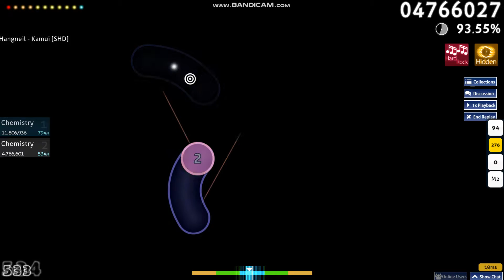(#5,237)Chemistry | TJ.Hangneil - Kamui [SHD] +HDHR 95.64% 1miss | done in united kingdom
Skin: rustbell
play by sawada: no
uploaded by sawada: yes

If you would like your score to be uploaded, just ask